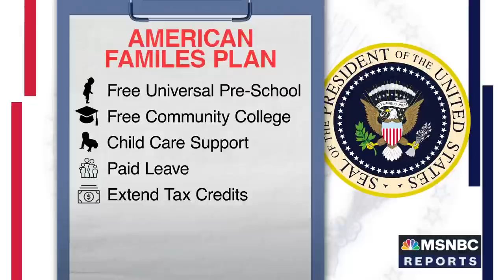Labor Secretary Marty Walsh Discusses The American Families Plan | Stephanie Ruhle | MSNBC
In an exclusive interview with Stephanie Ruhle, Labor Secy. Marty Walsh discussed the need to support American workers by raising the minimum wage and asking companies to pay their share in taxes. He also praised the Biden administration's American Families Plan.